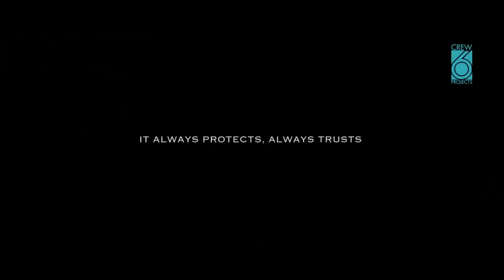വേർപിരിയുമോ ഈ പ്രണയോർമകൾ ആൻ ജോമോൻ പ്രണയ കഥ | Ann augustine Jomon T John